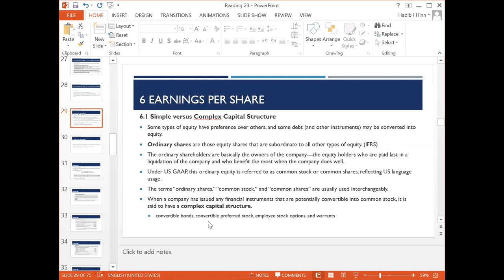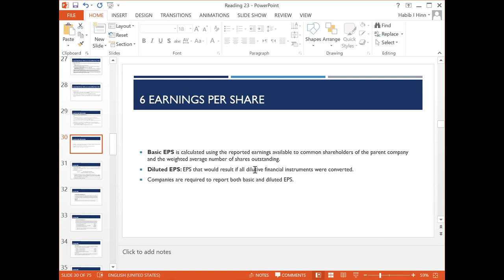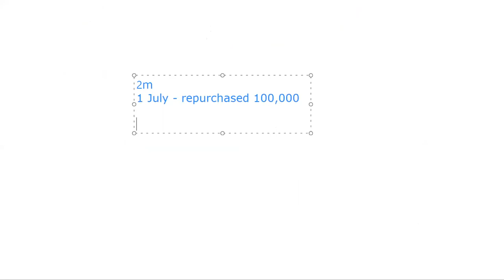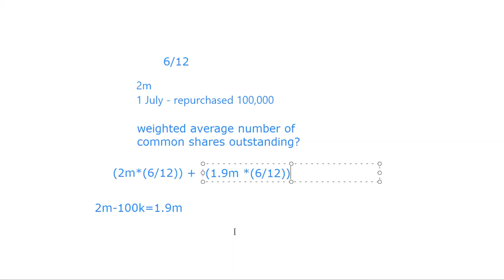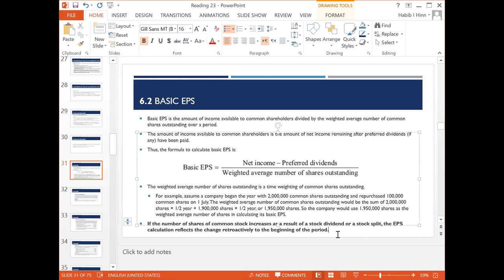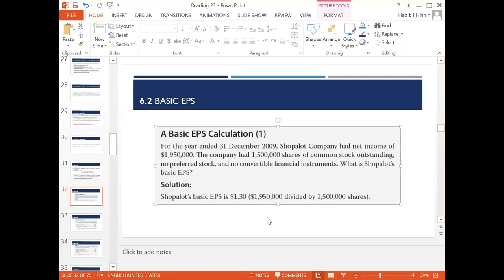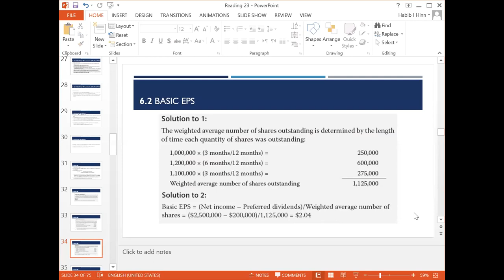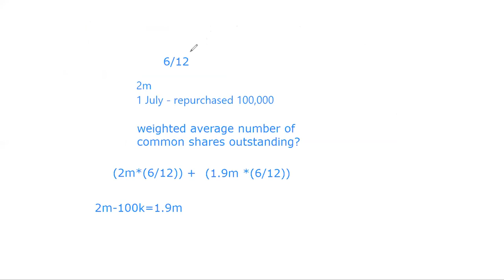Earning Per Share - R1.1